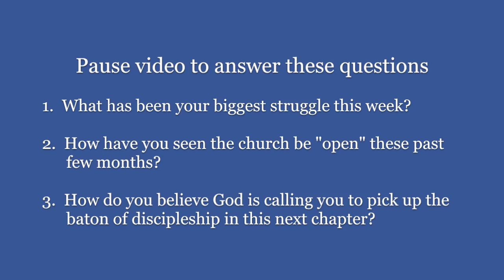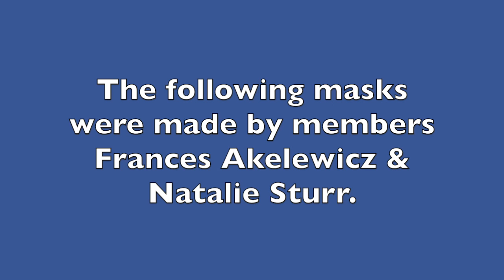MPC Worship Service - May 24, 2020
Abbreviated Sunday Worship Service includes
Gospel Reading from Mark 16:1-8
Pastors Rachel Rhodes & Alex Lester-Abdalla
May 24, 2020
Welcome to Morrisville Presbyterian Church.
No matter who you are or where you are on your journey of Faith,
you are invited to MPC.

Education Hour:
9:30 a.m. – 10:30 a.m. (September - May)

Worship Service:
10:30 a.m. – 11:30 a.m.

Fellowship Hour:
11:30 a.m. – 12:30 p.m.

Childcare Provided:
9:15 a.m. – 11:45 a.m. (September - May)
10:15 a.m. – 11:45 a.m. (June - August)

Morrisville Presbyterian Church
771 N Pennsylvania Ave
Morrisville, Pennsylvania 19067

Category
Nonprofits & Activism